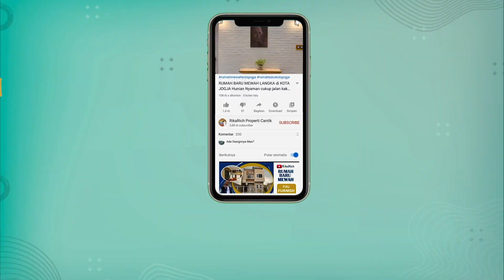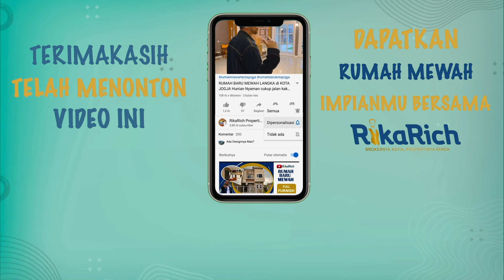BARU BANGET RUMAH MEWAH BERASA VILLA FULL FURNISH DEKAT KE TUGU JOGJA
📍Barat Tugu Jogja
🪧Luas Tanah 636 m²
📌Bangunan 450 m²
💰Harga 15 M MASIH NEGO

Rumah Mewah ini berada Jogja di Area Barat Tugu Jogja 3 km saja ke Malioboro akses antara Jalan Kyai Mojo dan Jalan Hos Cokroaminoto dan baru launching akhir tahun ini dipakai untuk Villa atau penginapan, Rumah ini ditawarkan Full Furnish maka langsung pakai cukup bawa koper pakaian, Cocok juga dijadikan hunian keluarga dan rumah singgah serta untuk investasi atau disewakan, ditawarkan apabila per malam mulai 3jutaan✨

Banyak orang beli properti untuk investasi, namun apabila memilih properti yang salah dengan cara tidak tepat dapat pula merugikannya.